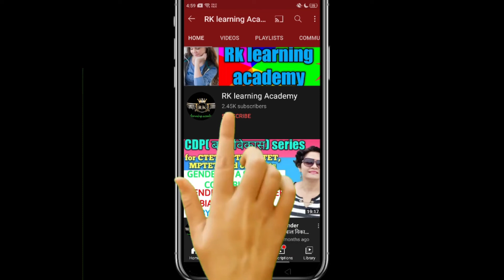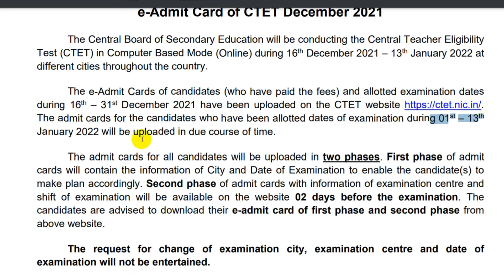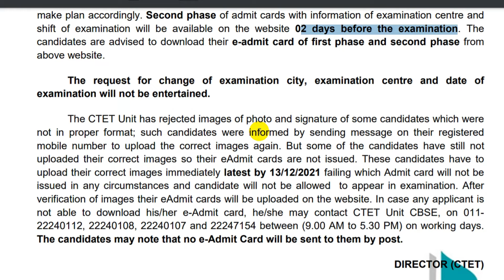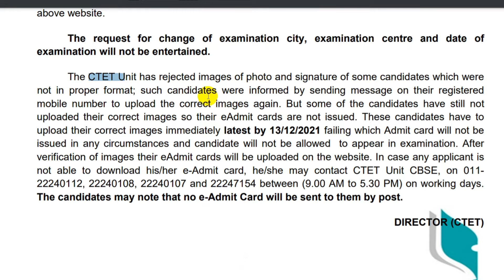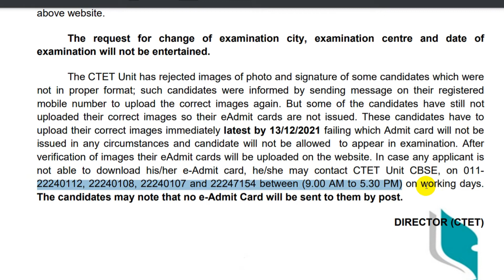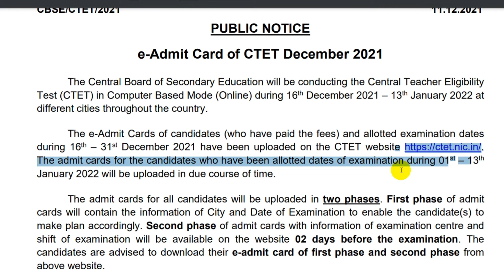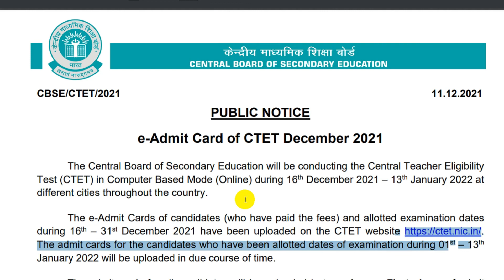CTET 2021 Admit Cards Download - Complete process explained by REKHA MAM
ctet ctet2021 ctet admitcard#ctet exam#rekha ma

About me *

 🏷 TAGS-

CDP Paper-02 Answer Key Analysis,ctet answer key 2021,child development u0026 pedagogy answer key by himanshi singh,what after ctet,how to get a govt. teacher job,lets learn,how to get a government job,how to get a government teacher job,how to get a government teacher job in india,CTET topper,ctet 2021 admit cards download,ctet 2021,ctet admit card 2021,ctet admit card,rk learning academy,rekha mam